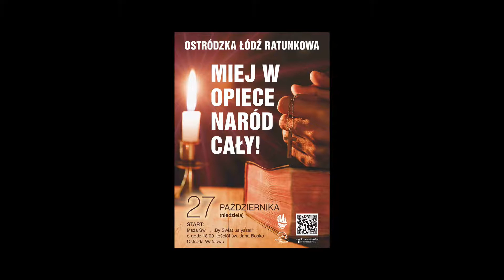Ostródzka Łódź Ratunkowa - PRÓBA WOKALNA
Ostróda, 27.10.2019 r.